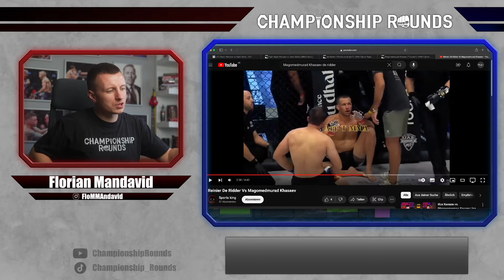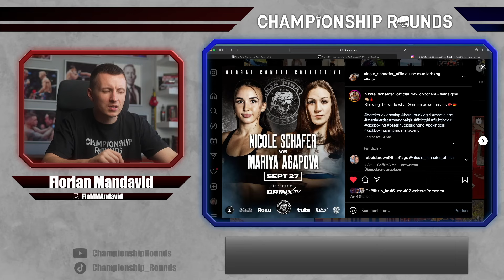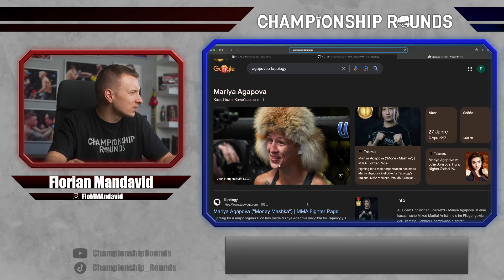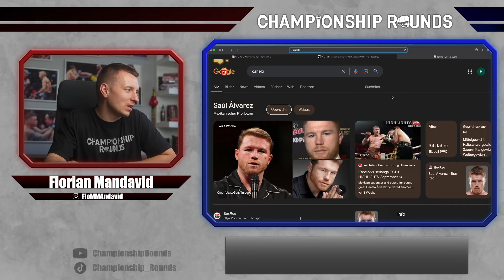MMA News: Reinier de Ridder in der UFC gegen Gerald Meerschaert | Petr Yan - Deiveson Figueiredo